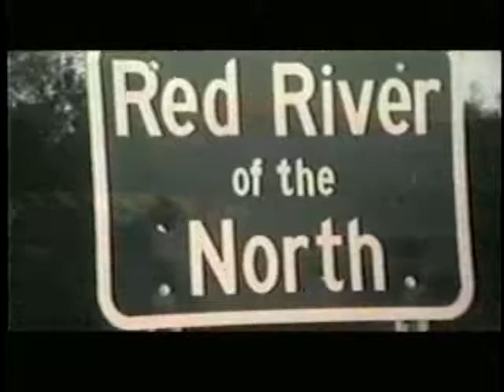PaddleToTheAmazon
Dana Starkell Motivational Speaker